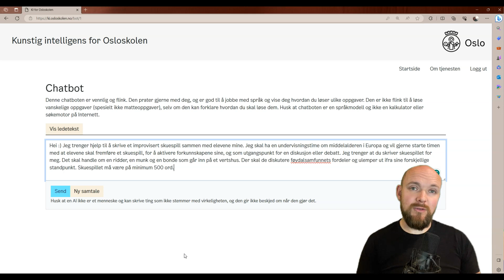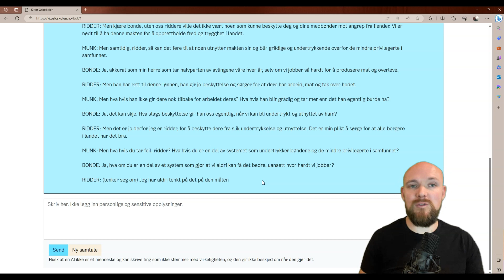KI i Osloskolen: Skuespill på 30 sekunder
Hvordan lage et skuespill sammen med elevene dine på 30 sekunder